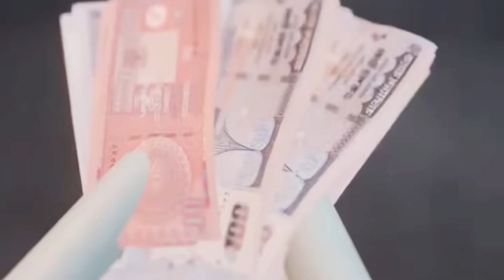বাংলাদেশী ভিক্ষুক Cartoon video in bangla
বাংলাদেশী ভিক্ষুক Naheed bro _ nahid bro _ নাহিদ ব্রো Watch the latest Bengali Fairy Tales Cartoon বাংলাদেশী ভিক্ষুক ft. Thakumar Jhuli characters! Created by Naheed Bro using Blender animation software, this comedy video is sure to entertain viewers of all ages.

Enjoy the Bengali fairy tale cartoon "বাংলাদেশী ভিক্ষুক" by Naheed Bro. This animation is a hilarious and entertaining comedy video created using Blender software. Watch now!